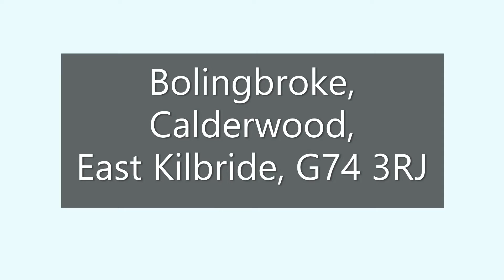Bolingbroke, Calderwood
This three-bedroom terraced villa with garage and parking to rear is very well maintained throughout. It is close to local schools, sports and recreational facilities, and regular bus services.